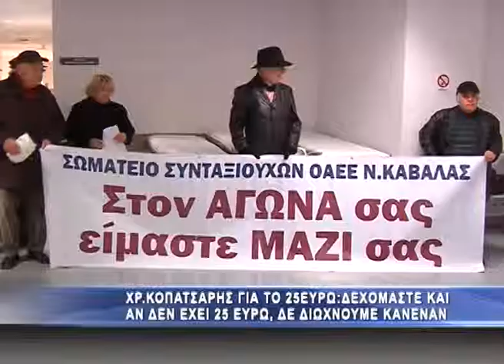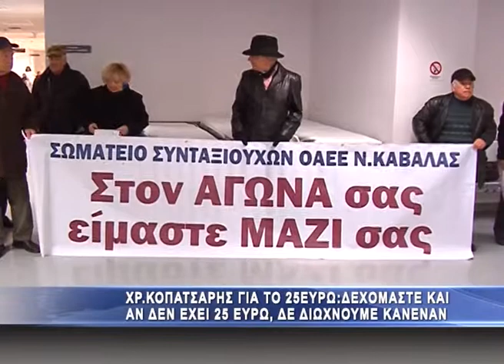Δεν διώχνουμε κανέναν απο τα νοσοκομεία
Εάν κάποιος δεν έχει να πληρώσει τα 25 ευρώ για την εισαγωγή του στο νοσοκομείο "δεν θα τον πηγαίνουμε φυλακή, μην ανησυχείτε", είπε ο υπουργός Υγείας, Άδωνις Γεωργιάδης,που με σημερινές δηλώσεις εξήγγειλε πρόσθετη επιβάρυνση και στην συνταγογράφηση.
Μιλώντας σε πρωινή εκπομπή, ο υπουργός τόνισε αναφορικά με το εισιτήριο των 25 ευρώ για εισαγωγή ασθενούς στα νοσοκομεία, πως έχει βγει η σχετική εγκύκλιος βάσει της οποίας εξαιρούνται οι χρονίως πάσχοντες και οι άποροι.
Σημείωσε, μάλιστα, ότι τα πέντε ευρώ είναι το εισιτήριο για εισαγωγή, και τα 20 για τα νοσήλια, τα οποία θα εισπράττονται με την έξοδο του ασθενούς από το νοσοκομείο.